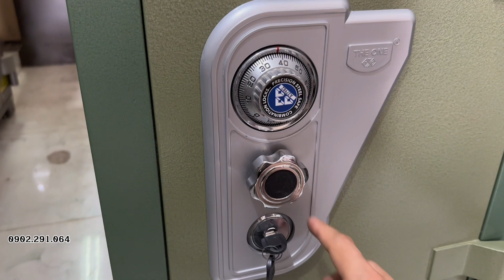{Xin giới thiệu} Két sắt an toàn hòa phát KA54 khóa cơ giá rẻ cho gia đình và văn phòng công ty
Két sắt an toàn hòa phát KA54 khóa cơ giá rẻ cho gia đình và văn phòng công ty
Đây là mẫu két sắt an toàn, két sắt hòa phát thông dụng, két sắt hòa phát giá rẻ được gia đình và công ty sử dụng nhiều. bạn muốn mua két sắt khóa cơ giá rẻ do hòa phát sản xuất thì két sắt hòa phát KA54 là lựa chọn rất phù hợp.
Mô tả chi tiết két sắt Hòa Phát KA54:
Trọng lượng:105kg
Kích thước: Rộng x Sâu x Cao
Kích thước ngoài: 535 x 370 x 809 mm
Kích thước trong: 416 x 230 x 554 mm
Két sắt bao gồm: 1 bộ khóa chìa, 1 bộ khóa mã và 1 tay nắm, bên trong chia làm 2 khoang gồm 1 ngăn kéo có khóa.
Cấu tạo là 2 lớp thép, bên trong là cát.